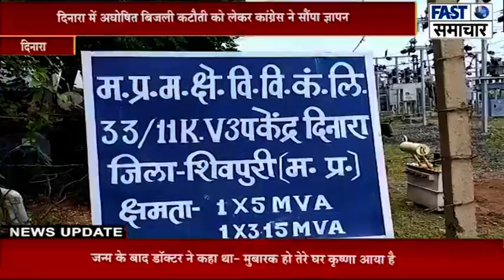दिनारा में अघोषित बिजली कटौती को लेकर कांग्रेस ने सौंपा ज्ञापन